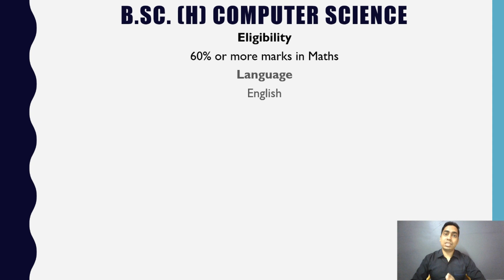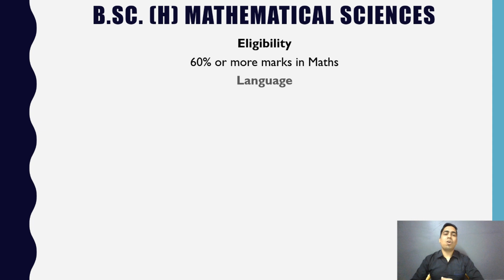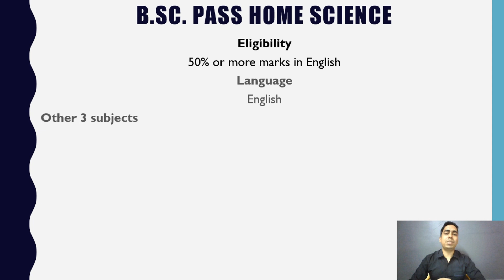Best four (best 4) for (B.Sc Hons) Science Courses ? | B.Sc (H) CS | B.Sc (H) Stats B.Sc (H) Maths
Best four (Best 4) in B.SC Hons
In this video, calculation of Best four (best 4) for B.Sc (H) CS Computer science, B.Sc (h) Maths Hons, B.Sc (h) Statistics Hons, Mathematical sciences and B Sc Pass Home sciences is explained.
These are the only courses where best 4 (best four) is computed instead of best 3 (best three) in Science courses.
The process of best 4 calculation is as follows

B.SC. (H) Computer Science
Eligibility
60% or more marks in Maths
Language
English
Other 3 subjects
No deduction – Maths + Any 2 from Physics, chemistry, computer science / informatics Practices
Deduction of 1% per subject  – Maths +  Any other subject from List B other than 4 subjects
B.SC. (H) Maths/ Stats
Eligibility
60% or more marks in Maths
Language
Any language from List A1
Other 3 subjects
Maths + Any 2 subjects from List B
B.SC. Mathematical sciences
Eligibility
60% or more marks in Maths
Language
Other 3 subjects
Honorary Mention
B.SC. Pass Home science
Eligibility
50% or more marks in English
Language
English
Other 3 subjects
Best 3 subjects from List B

To understand how to calculate percentage marks, check out my previous videos.